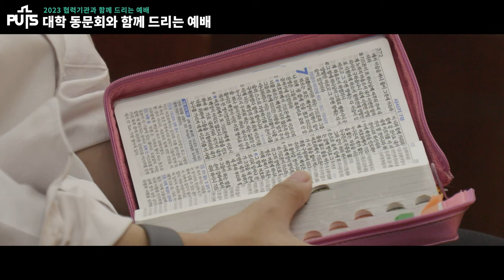[학교생활] 대학 동문회와 함께 드리는 예배 | 장로회신학대학교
2023년 10월 13일(금), 본교는 협력교회 및 기관과 함께 드리는 예배를 장로회신학대학교 동문회(이하 동문회)와 함께 진행하였습니다.

대외협력처장 신형섭 목사의 인도로 진행된 예배는 김형석 목사(부회장)가 기도를, 서재덕 학생(총학생회장)이 성경봉독 순서를 맡았으며, 동문회 임역원들의 “은혜” 찬양 이후 윤석호 목사(회장)가 “수를 줄이시는 하나님” 제하의 말씀을 선포하였습니다.

예배 후에는 선배들이 후배들에게 공부할 수 있는 책을 사주자는 취지로 작년부터 시행된 재학생 도서 지원비 전달식이 진행되었습니다.

동문회는 지난해 4학년 학생들에게 도서 지원비를 제공해 주었던 것에서 확대하여, 올해는 대학 3,4학년 재학생 전체에게 1인당 10만 원씩의 도서 지원비를 전달하였습니다.

김운용 총장은 학생들을 위한 지원에 감사를 전하였으며, 대학 3,4학년 학생들은 예배 이후 동문회와 함께 사진을 찍으며 선배들의 후배사랑에 감사함을 표하였습니다.

동문회는 지원 대상을 대학 재학생 전체로 늘려가기 위해 계속 준비하고 있으며, 이 외에도 선배들과의 1:1 멘토링, 장학금 지원 확대 등을 고민하고 있다며 후배들에 대한 애정을 내비쳤습니다.